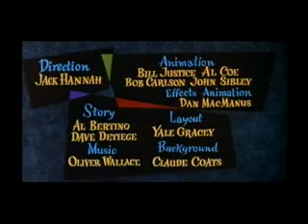HUMPHREY THE BEAR Hooked Bear